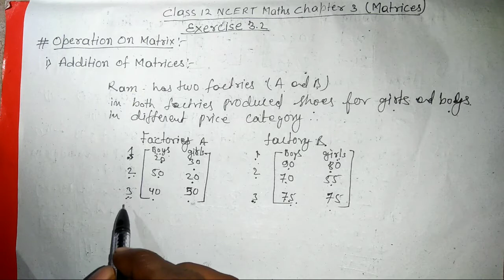class 12th maths chapter 3 exercise 3.2|12th ncert maths chapter 3 matrices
In this lecture series i will discuss everything that means full basic to advance level of matrices with each and every examples and questions of ncert and also solve that problems with full concept .

In this lecture i will discuss basics of matrices and opration on matrices with simple way , 1st opration addition of matrices ,2nd multiplication of scalar on matrices,3rd one is subtraction of matrices with  some examples.And also discuss everything about properties of addition of matrices.

related quiries:

class 12th ncert maths chapter 3 exercise 3.2
12th ncert maths chapter 3 matrices
12th ncert maths chapter 3 basics
class 12th ncert maths exercise 3.2
operation on matrices
addition of matrices
subtraction of matrices
multiplication of scalar on matrix
class 12th maths chapter 3 in hindi
ncert class 12th maths chapter 3 in hindi
12th ncert maths chapter 3 in hindi
chapter 3 class 12 maths matrices
class 12 maths chapter 3 matrices
ncert  class 12 maths chapter 3 basic
chapter 3 class 12 maths
chapter 3 class 12 maths exercise 3.1
12th (NCERT) maths chapter 3 matrices basic
exercise 3.1 matrices  (NCERT) mathematics class 12
properties of addition of matrices
properties of scalars multiplication of matrix
some other lectures link